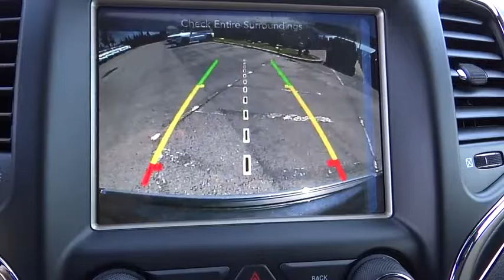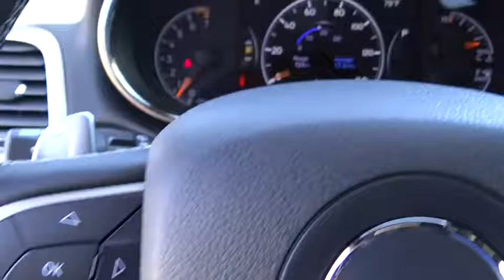2017 Jeep Grand Cherokee Costa Mesa, Huntington Beach, Irvine, San Clemente, Anaheim, CA GC72186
2017 Jeep Grand Cherokee